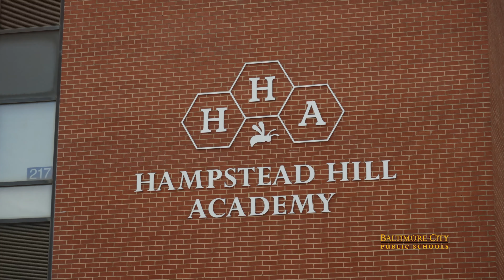Kat Locke-Jones Named Maryland Teacher of the Year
Kat Locke-Jones has been named the 2025 Maryland Teacher of the Year!  Mrs. Locke-Jones teaches 7th grade at Hampstead Hill Academy.